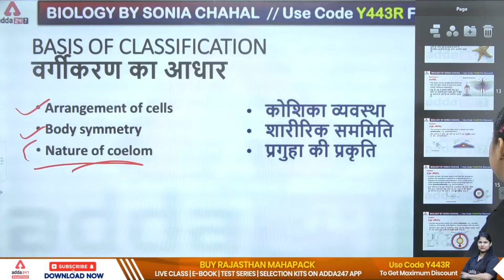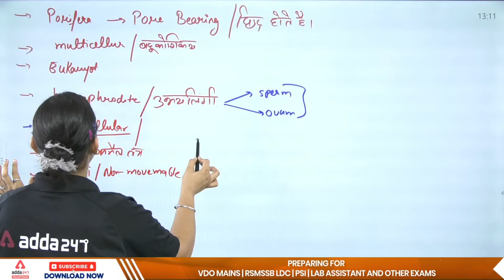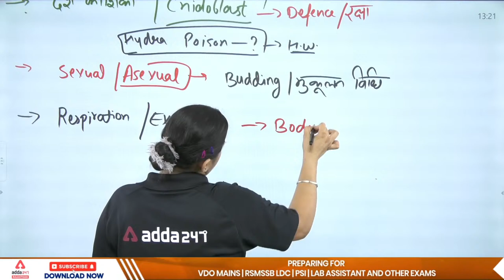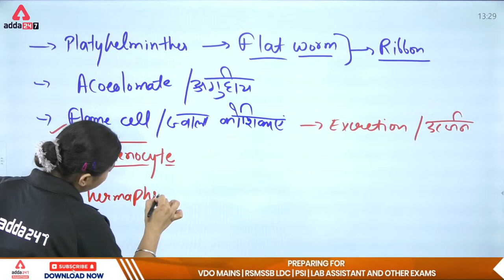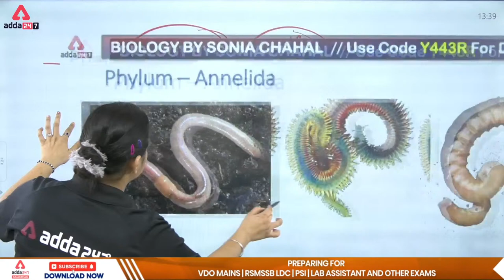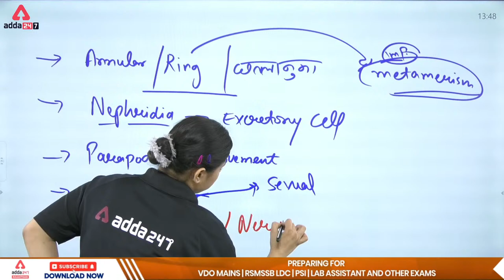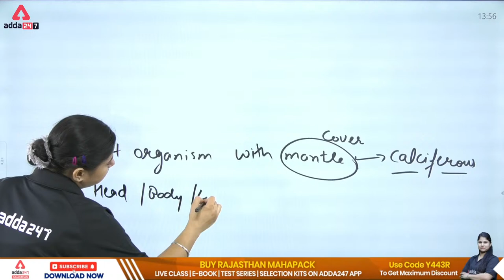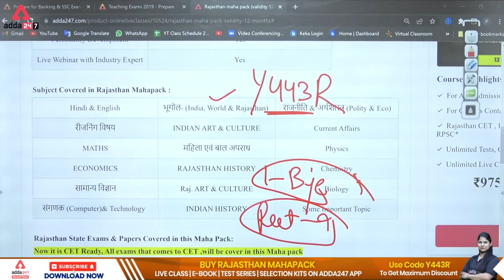CET Rajasthan 2022 | CET Science Classes | Animal Kingdom Classification | By Sonia Chahal #2